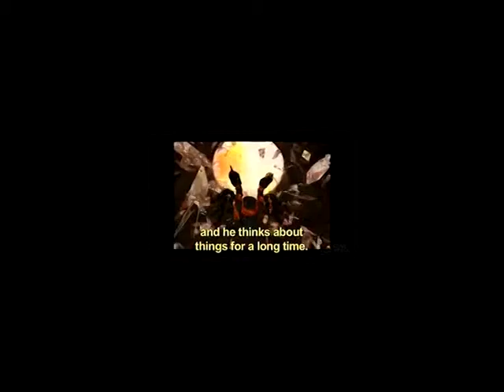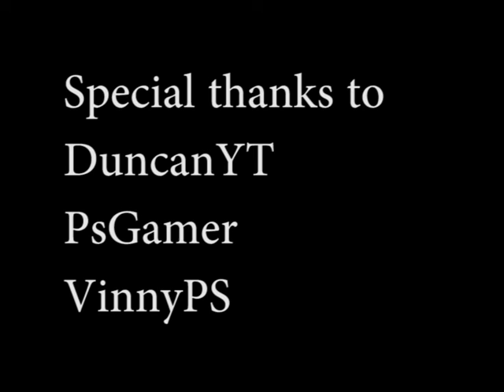Doc - Nathan Taylor